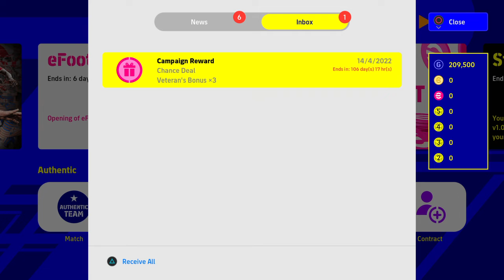What Is Campaign Reward Chance Deal Veteran's Bonus Season 1 eFootball 2022 Inbox Update 1.02